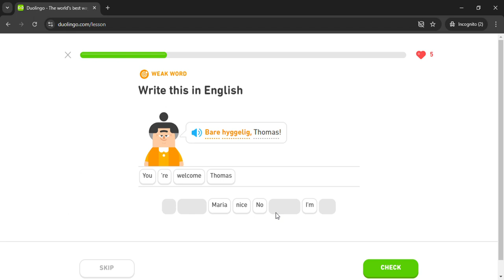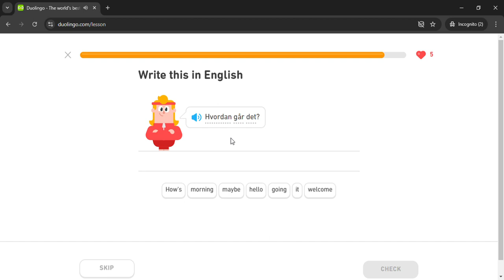Duolingo #111 Norwegian - English (Part 9 - Ask About Other People)